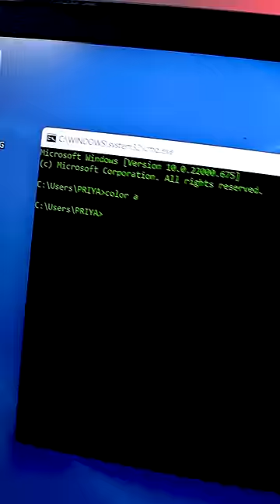Make Your PC & Laptop Into A Hacking Style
Dosto A greatfull Welcome In My Tech Shorts Video We Are Providing Tech Information, Cool Stuff And Many More Things So Pls If You Are New Our Short  Channel So Subscribe !